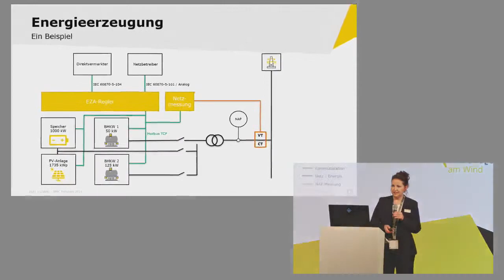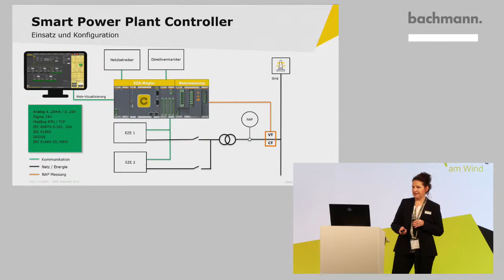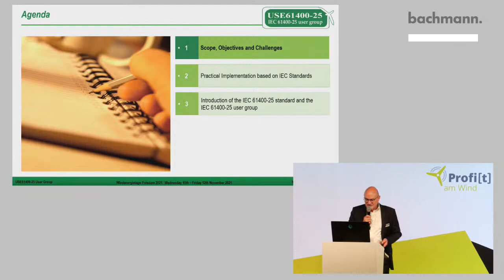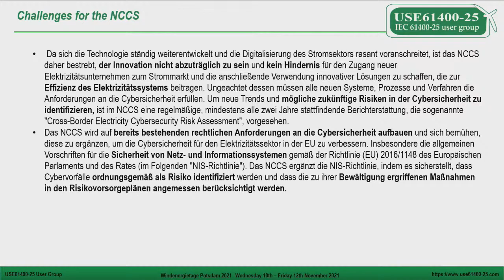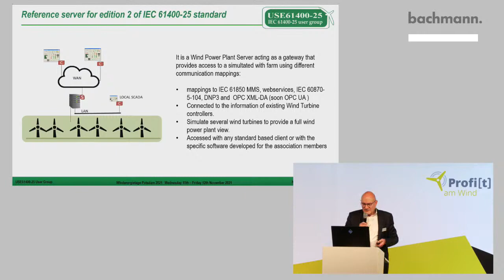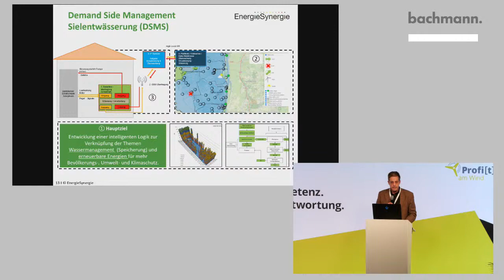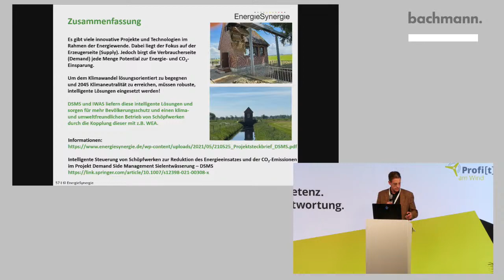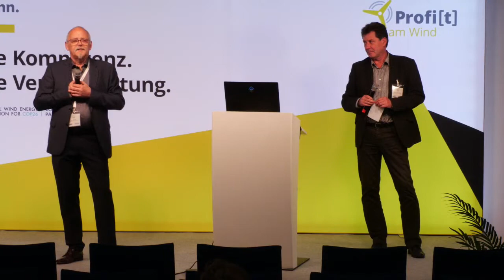Virtuelle Kraftwerke real umgesetzt – Im Netz der Energie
Ab 14.30 Uhr: Von der nach VDE-AR-N 4110 zertifizierten Parkregelung bis hin zum Datenschutz.